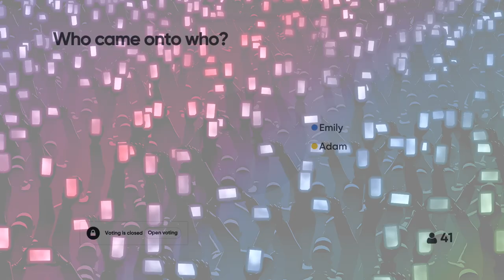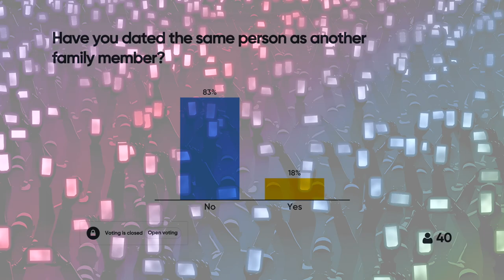What is "Read The Room"?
"Read The Room" at the Adelaide Fringe
9:30pm Feb 14 - Mar 1
The Piglet in Gluttony